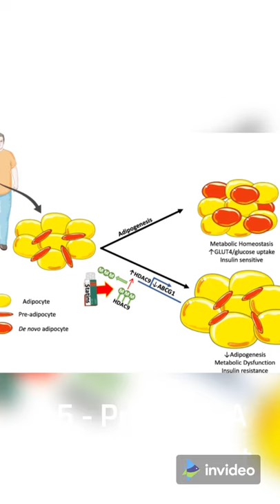9 Health Benefits of Plank Exercises